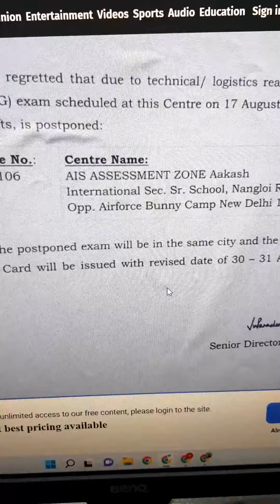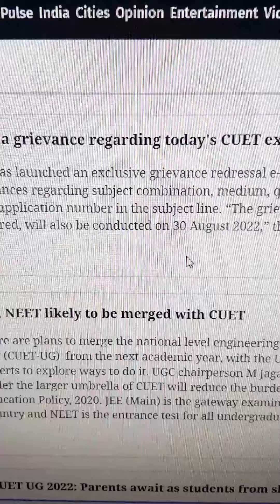CUET Phase 4 - Common Issues WITH Exam | NTA Failed again ❌